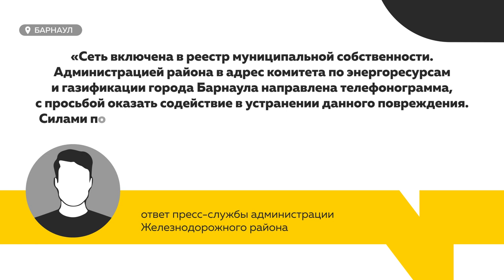"Дело нечисто": барнаульскому дому угрожают канализационные стоки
У жительницы Барнаула, подпол которой заливает кипятком с началом отопительного сезона, появилась еще одна проблема. Теперь ее могут топить еще и канализационные стоки. После нашего сюжета о беде женщины на прошлой неделе к дому выехали рабочие, чтобы раскопать землю и отремонтировать теплотрассу. Но в ходе работ ковш задел канализационную трубу.